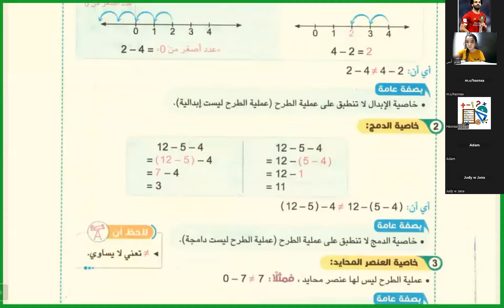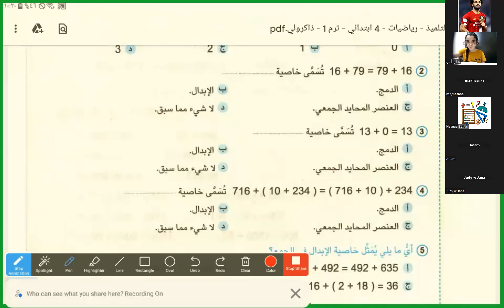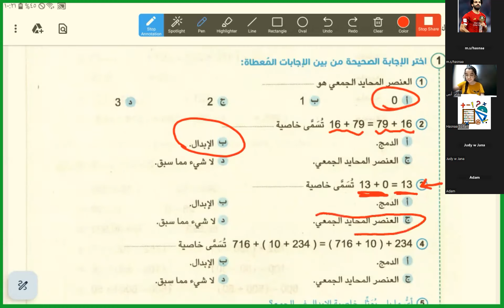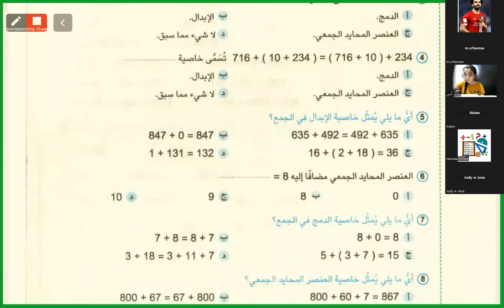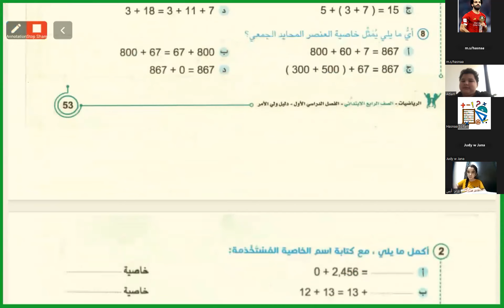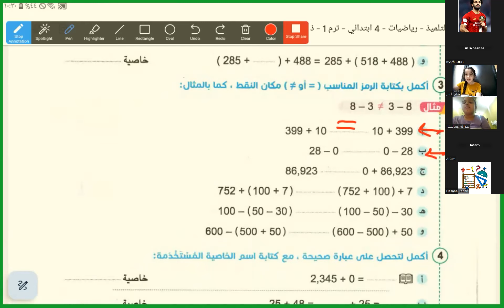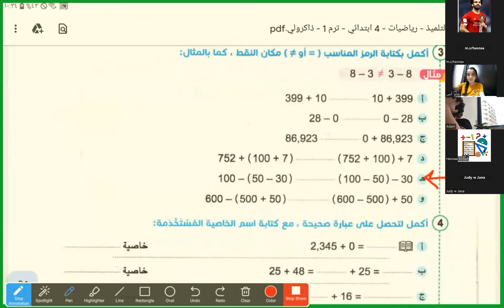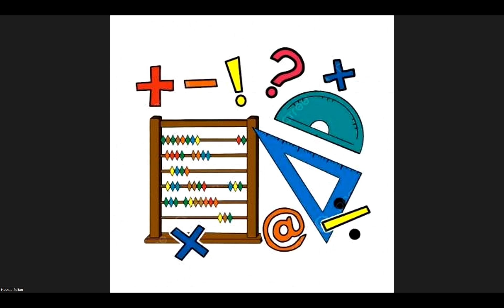درس خواص الجمع صف رابع رياضيات مس حسناء